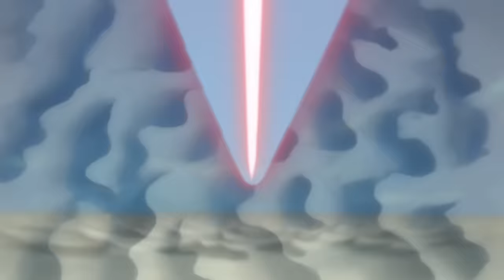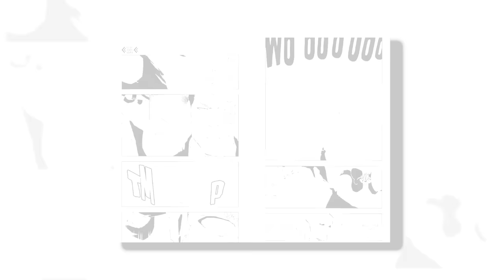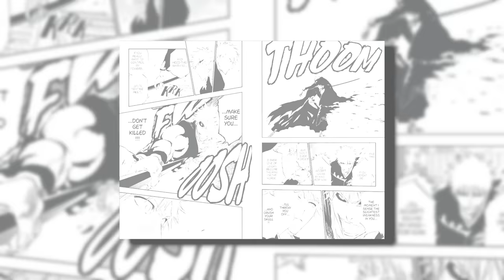Dangai Ichigo Is WAY Stronger Than You Remember.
Dangai Ichigo Is WAY Stronger Than You Remember - The most temporary, yet the most cool form of Ichigo, in my opinion. Dangai Ichigo to this day, 12 years on, is still a form surrounded by confusion, wonder, and a want to understand as to just how strong this variant of Ichigo truly is. In today's video: Dangai Ichigo Is WAY Stronger Than You Remember - I will be answering, and breaking down just how absolutely ridiculous this form's power is.

Get the best offer from now until December 22nd with my

All of the music used in this video (it's in order)

1. Bleach OST - Invasion
2. Start To Investigate
3. Princess In Captivity
4. "4BLM_101_Chokkaku"
5. Bleach Yamamoto theme Extended
6. never meant to belong
7. Stand Up Be Strong (Pt. 1)
8. Mysterious
9. Fight to the Death